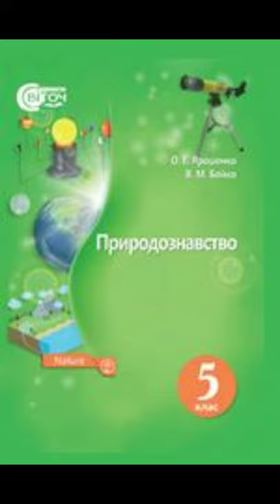& 36 " Отруйні рослини, тварини, гриби"//5 клас Природознавство